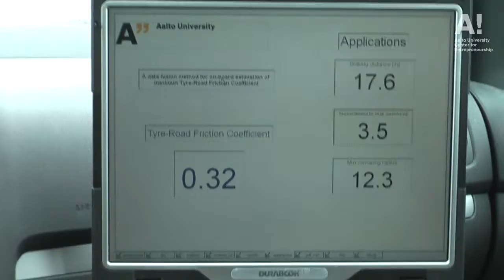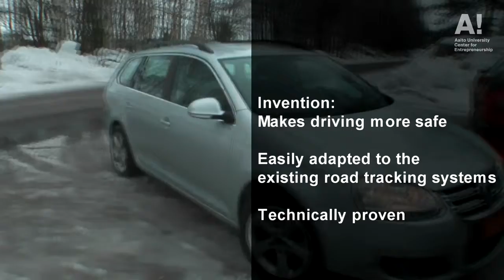Invention: Data Fusion for Tyre-road Friction Estimation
Inventor: Ari Tuononen.
Department of Engineerign, Design and Production, Aalto University